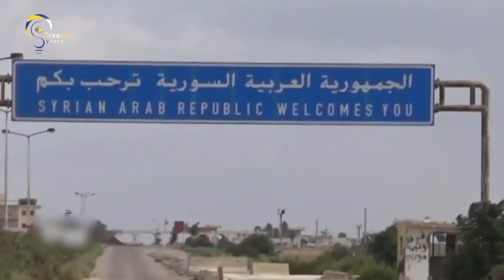المخـــــ ــدرات مقابل المساعدات